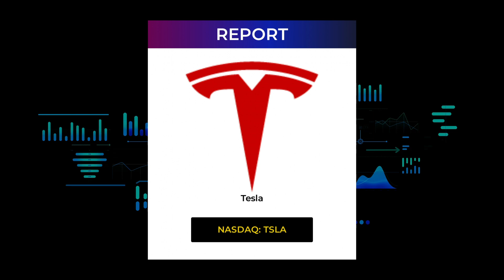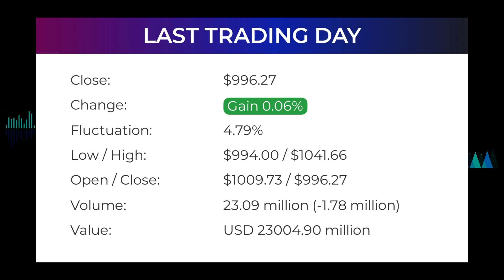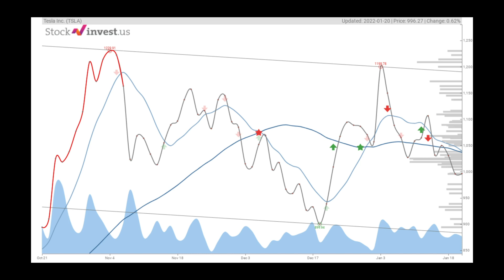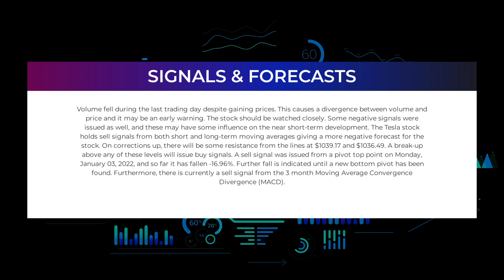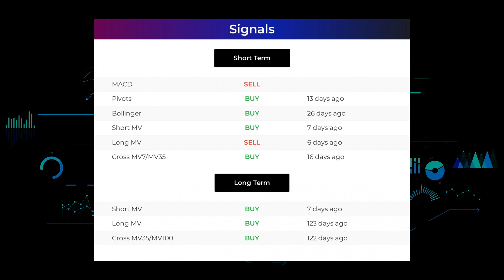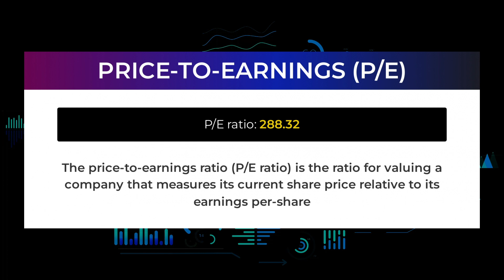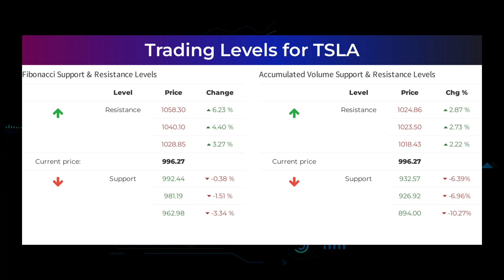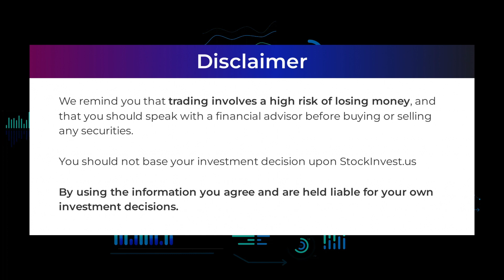TSLA Price Predictions - Tesla Stock Analysis for Friday, January 21st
TSLA price prediction was made on 21st of January, 2022.

We go over the TSLA stock - Tesla stock, and give our stock price prediction on the TSLA stock, our TSLA stock price analysis, and stock price forecast on TSLA for Friday January 21st
TSLA Stock Analysis - Tesla Stock Price Prediction for Friday January 21st